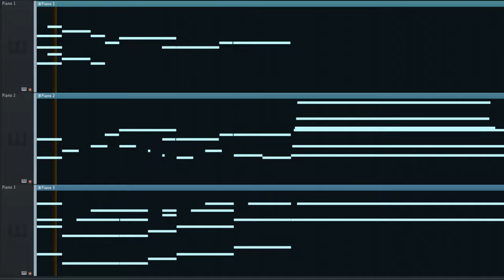now those times are just a memory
A short piano composition with a nostalgic vibe.

Instrument VSTs used:
- Noire Felt Piano